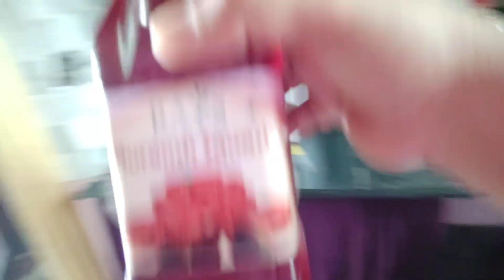Shadi Mein Le Gya Aaj Bachho Ko